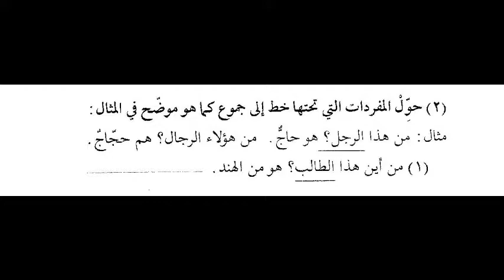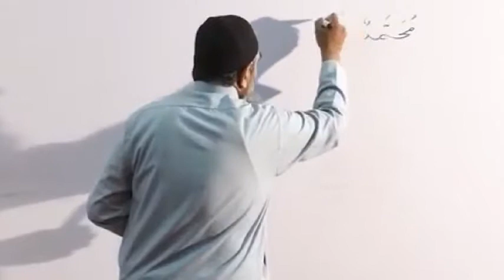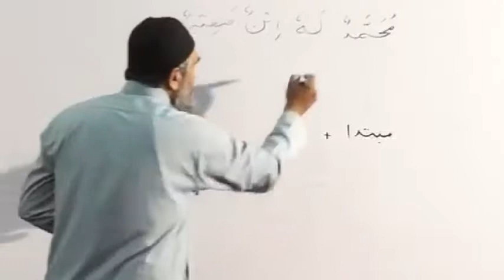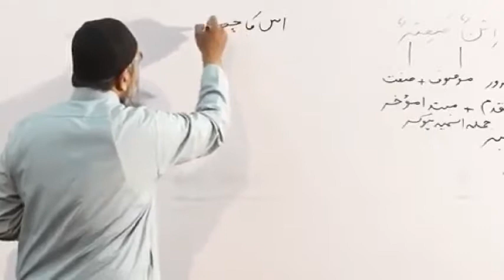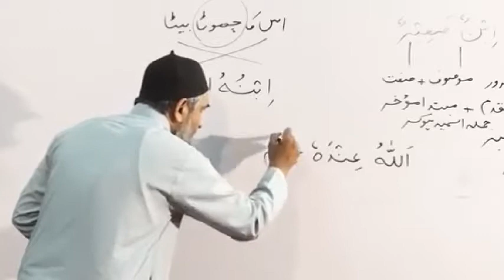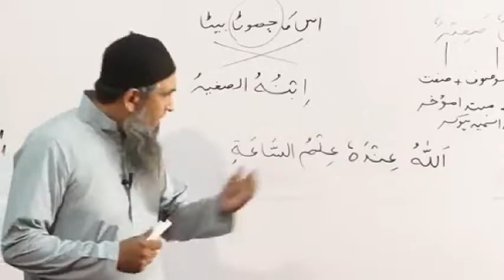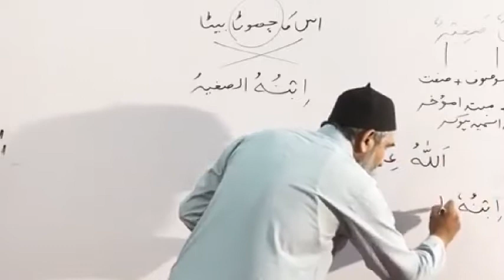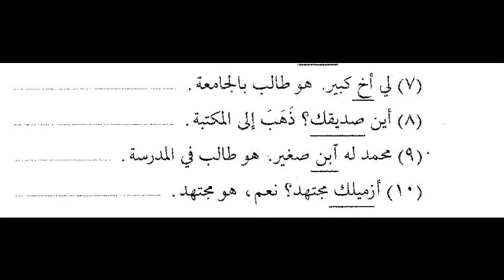Duroos Ul Lughat Ul Arabia (Book 1) Lecture 23 by Amir Sohail (With Slide)